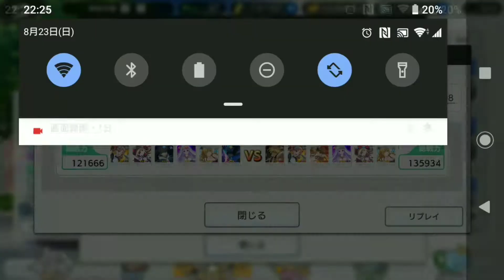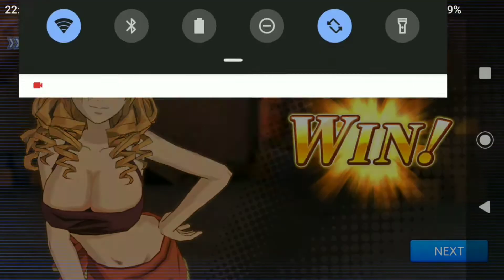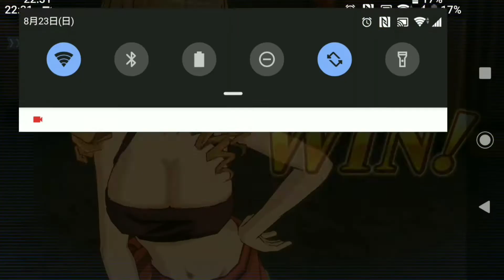【とあるIF】異能決戦！勝っていくう～！